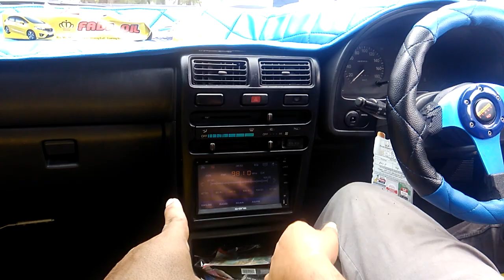ANTIK BANGET‼️NYOBAIN TOYOTA STARLET JADUL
Video ini saya sharing tenteng toyota starlet kadul tahun 94

starlet kapsul antik banget modifikasi cat biru kombinasi